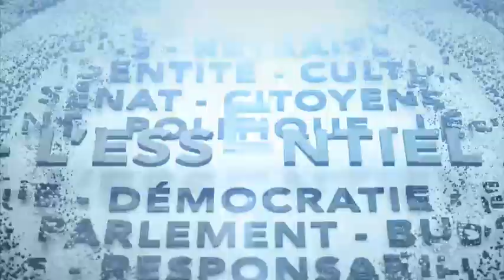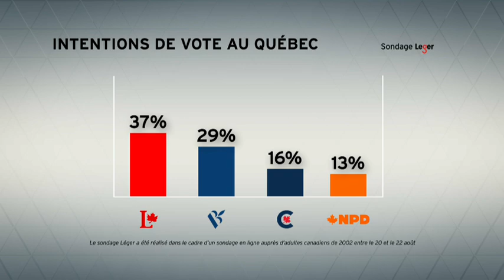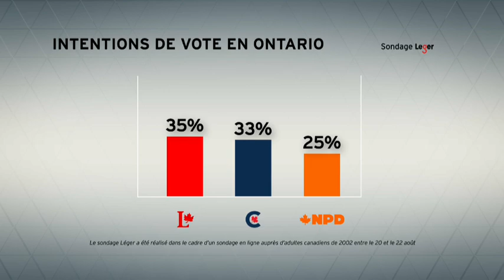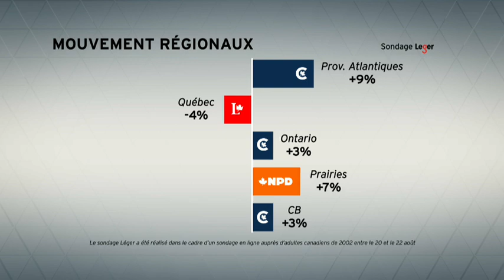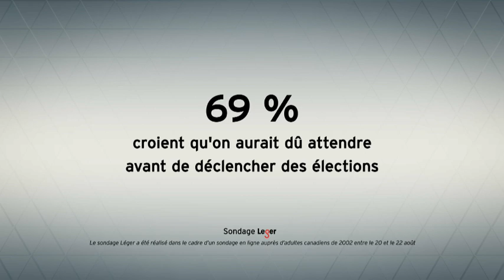La place des soins de santé privés au Canada – 24 août 2021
Est-ce qu'un gouvernement conservateur laisserait plus de place au privé dans le système de santé au Canada? Le lieutenant des conservateurs au Québec, Richard Martel, répond à nos questions.

L'écart entre le Parti libéral et le Parti conservateur se resserre dans les derniers sondages nationaux, alors que Justin Trudeau perd des plumes dans la faveur populaire. L'analyse du président de la firme de sondage Léger, Jean-Marc Léger.

Les intentions de vote pour les conservateurs sont en hausse en Ontario, le NPD, les libéraux et le Parti conservateur courtisent l’Alberta et Justin Trudeau termine sa tournée de l’Atlantique. On fait le point avec les politologues Stéphanie Chouinard, Frédéric Boily et Roger Ouellette.